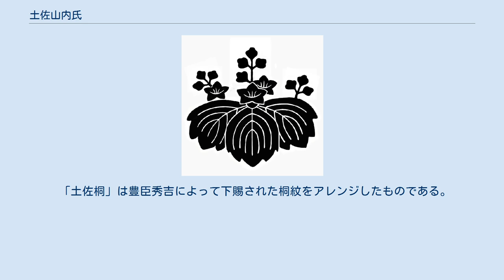土佐山内氏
土佐山内氏（とさやまうちし）は、武家・華族だった日本の氏族。
本家は山内を「やまうち」、各分家は「やまのうち」と称する。
通字は「豊」。
 藤原北家秀郷流の備後山内氏の分家で、山内宗俊の五男俊家を祖と考えていたが、真相については定かではなく有力な資料がないのが現状である。
戦国時代、まだ池田恒興や前田利家、柴田勝家や佐々成政が下級武士だったころ、山内盛豊は尾張国守護代の織田氏嫡流の岩倉織田家に家老として仕え、黒田城主でもあった。
しかし盛豊は、当時山内氏よりも下位にあった清洲三奉行の一つ、清洲織田家当主織田信長に侵攻され自害して果てた。
 盛豊の息子らは裸一貫となって流浪することになるが、山内一豊が信長、のちに豊臣秀吉に仕えて遠江国掛川5万9千石を領する大名となった。
 1600年の関ヶ原の戦いでは、徳川家康の東軍に従う。
戦後、居城掛川城を率先して提供するなどの功が認められて土佐国を与えられ、土佐藩20万2600石の大藩を成した。
俗に「土佐24万石」とも称されるが、元和元年（1615年）、土佐藩が高直しを願い出たものの幕府はこの申告を認めず、朱印状は従来のまま「20万2600石余」であった。
 土佐国はそれまで長宗我部氏が領しており、長宗我部に仕えていた半農半兵の家臣（一領具足）たちとは対立を経て郷士として取り込んだ。
他藩に比べると財政逼迫などは少なかったとされる。
 中村山内家、麻布山内家の分家のほか、幕末期に新たに4つの分家を創設した。
9代藩主山内豊雍の二男豊敬による西邸山内家、10代藩主豊策の三男豊道による東邸山内家、同じく四男豊著の南邸山内家、同じくその六男豊栄の追手山内家である。
15代藩主の豊信（容堂）は南邸家の豊著の長子である。
 なお、山内氏は代々官位として土佐守を得ているが、領地と官位（国守としての差配地＝この時期には当然まったく実態がない）が完全一致している数少ない江戸大名である。
また後の廃藩置県で「一県一国一藩一氏」の大名も稀有であった。
 幕末の土佐藩は15代藩主・豊信（容堂）の公武合体論と土佐勤王党の尊皇攘夷論が絡み合いながら進展し、坂本龍馬の献策を基本とする大政奉還建白によって土佐藩は時代転換の役割を果たすことになった。
 明治維新後、山内氏は華族となり、侯爵の位を与えられた。
また土佐新田藩の山内家は子爵となり、他にも分家や一門から子爵家1家と男爵家2家が出ている。
 現当主は山内豊功。
豊功は、土佐名産の土佐鶴酒造のCMに出演している。
2010年には、長宗我部氏の末裔、長宗我部友親と共に高知県知事尾崎正直のもとへ表敬訪問を行った。
 土佐山内氏が使用した家紋は、「土佐柏」「山内一文字」「土佐桐」である。
 「土佐柏」は、「丸に三つ細柏」の図案と同様で、一豊の時は通常の三つ柏よりやや細い程度の葉の図案が使用されていたが、江戸時代には（図1）の図案となった。
幕末から明治時代、土佐藩を母体とした企業であった九十九商会や後の三菱商会のスリーダイヤはこれに由来する。
 「山内一文字」（図2）は、一文字とはいうが同じ大きさの一文字を上下に2本描く。
またの名を「白黒一文字（しろくろいちもんじ）」ともいうように、上を日向に描き下を陰に描くことで陰陽を表している。
これは、陰陽ともに敵なしという意味である。
 「土佐桐」は豊臣秀吉によって下賜された桐紋をアレンジしたものである。
 山内氏系図